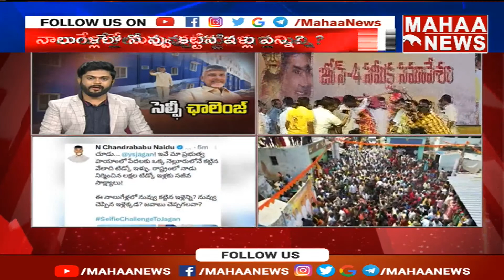నువ్వు కట్టిన ఇల్లెక్కడ ? జవాబు చెప్పగలవా ? అంటు సీఎం జగన్ | Mahaa News